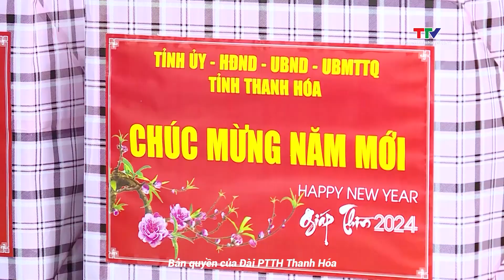Chủ tịch UBND tỉnh thăm, kiểm tra một số đơn vị làm nhiệm vụ trong dịp Tết Nguyên đán Giáp Thìn 2024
Nhân dịp Tết Nguyên đán Giáp Thìn 2024, sáng ngày 31/01, đồng chí Đỗ Minh Tuấn, Phó Bí thư Tỉnh ủy, Chủ tịch UBND tỉnh đã đến thăm, kiểm tra và chúc Tết cán bộ, công chức, viên chức, người lao động Công ty cổ phần Môi trường và Công trình đô thị Thanh Hoá; Cục Quản lý thị trường Thanh Hoá.